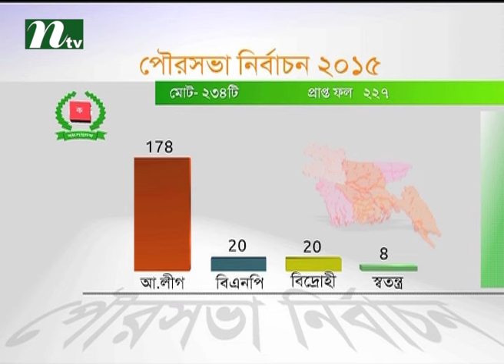Results of all mayoral cadidates published | News & Current Affairs